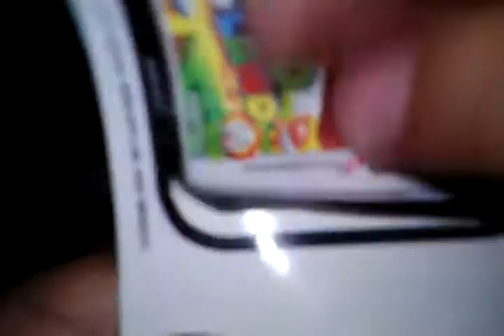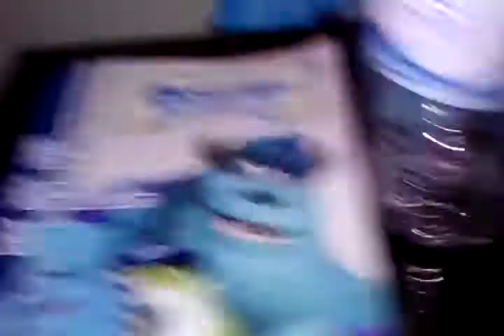Mario And Luigi The Poopy Update Part 1